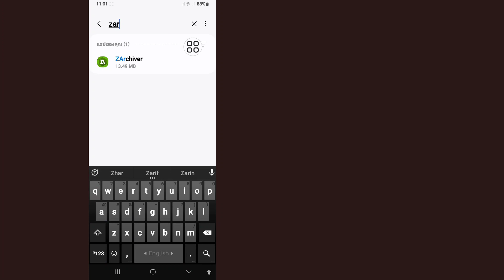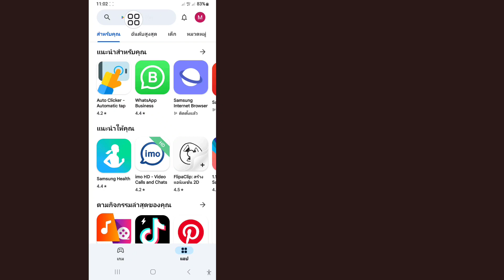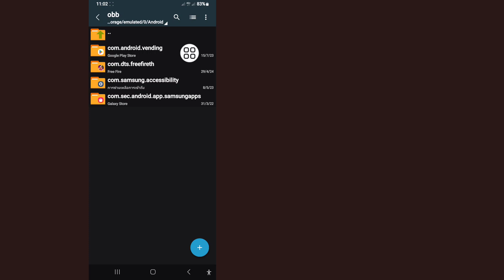วิธีแก้ไขการเข้าถึงถูกปฏิเสธใน Zarchiver 2024 | การเข้าถึง Zarchiver ถูกปฏิเสธ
ฉันจะแสดงวิธีแก้ไขการเข้าถึงถูกปฏิเสธใน Zarchiver 2024ดูวิดีโอนี้และเรียนรู้ว่าการเข้าถึง Zarchiver ถูกปฏิเสธ

 คุณจะได้เรียนรู้วิธีแก้ไขการเข้าถึงถูกปฏิเสธใน Zarchiver ซึ่งทำได้ง่ายและสะดวกจากโทรศัพท์ของคุณ